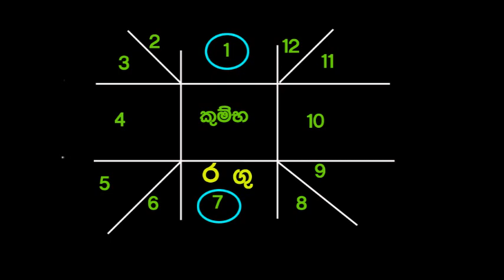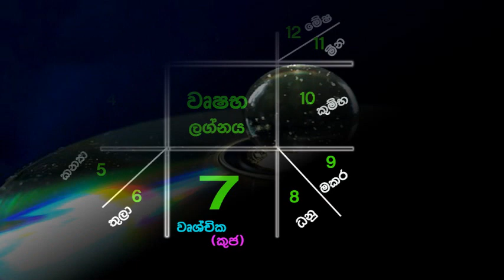How to Find Prediction Clue of Marriage ׀ Elder Wife in Male Horoscope ׀ Elder Spouse Astrology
How to Find Prediction or a Clue of  Elder Spouse in Male Horoscope According to Astrology? Theory Behind Older Wife. Some men marry elder spouses. Few examples are Female Singer Singer Samitha Mudunkotuwa and Chirantha are Lankan Married Couple but they have a hug Age gap. Abhishek Bachchan and Aishwarya Rai, Prince Harry and Meghan Markle, or  French President  Emmanuel Macron and his elder wife Brigitte. This couple has 25 years age gap.  There are many example can be found in world wide. But these kind of Marriages are not recommended in Asian Countries Societies.
According to Astrology we can find who will marry such an elder wife in the future?  According to Their birth charts or horoscopes and planetary positions will indicate and can identify it. We can find a clue or a prediction mainly by Examining 7th house planetary positions and following special planetary combinations.
Here is My (Astrologer Udayangi Siriwardena) Prediction Lesson.

If Saturn placed in 7th House,
Saturn is with Sun,
Saturn combine with Jupiter ,
Sun is with Jupiter
Or 7th house lord is with above planets.
We also teach you how to calculate 12 rashi and the 7th house lord in your birth chart.
So let’s see who will marry elder spouse.